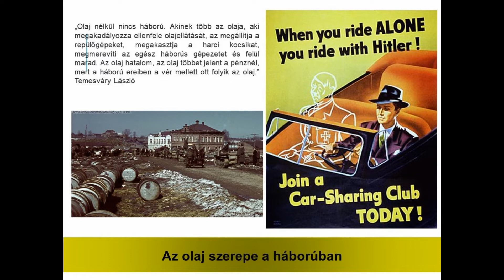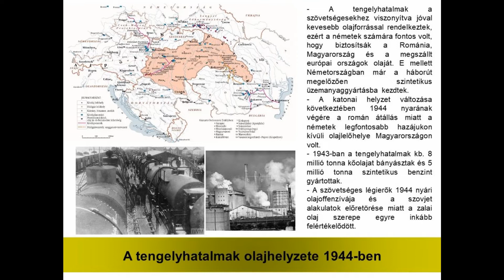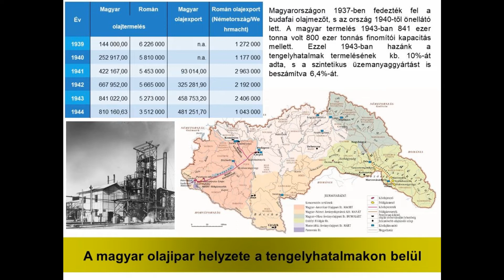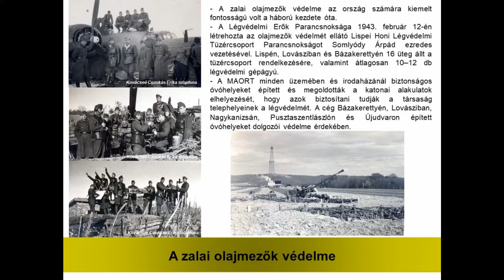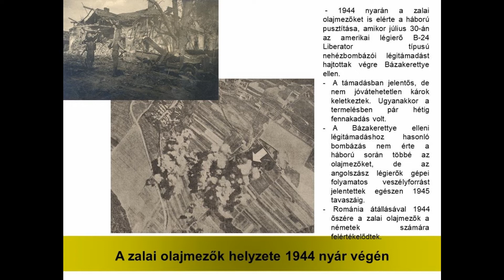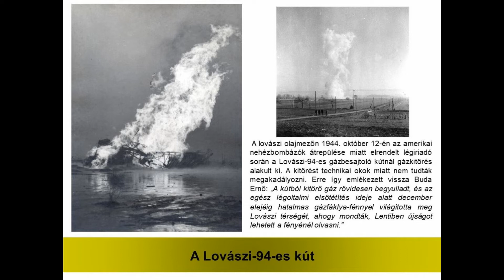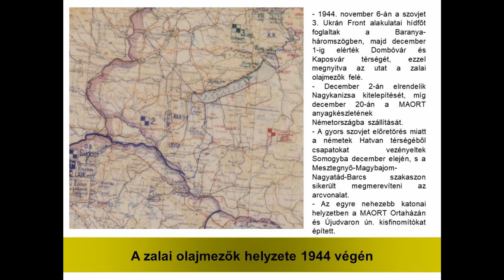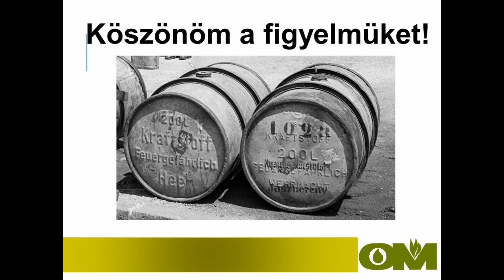A zalai olajmezők szerepe a második világháborúban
Hadtörténelmi esték
Dr. Cseh Valentin PhD történész-muzeológus